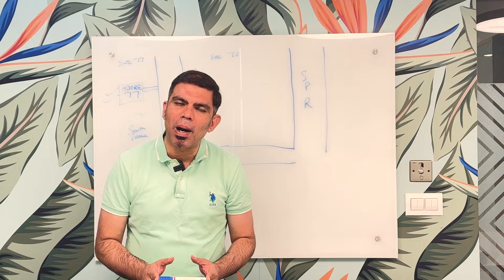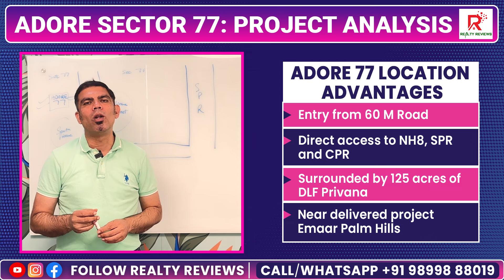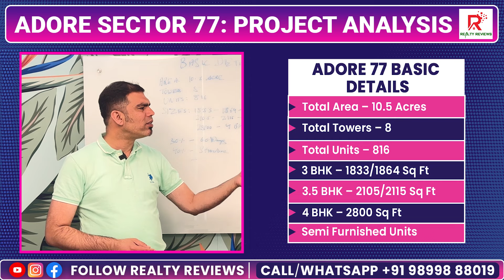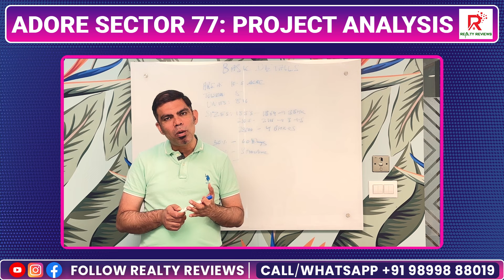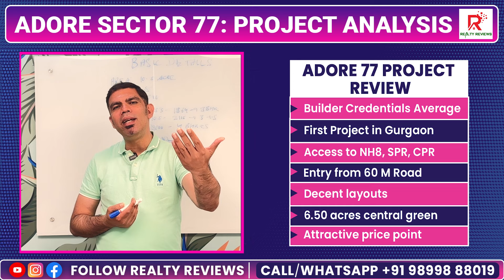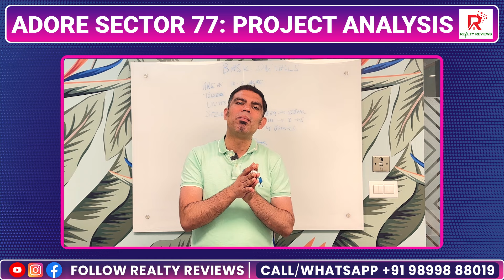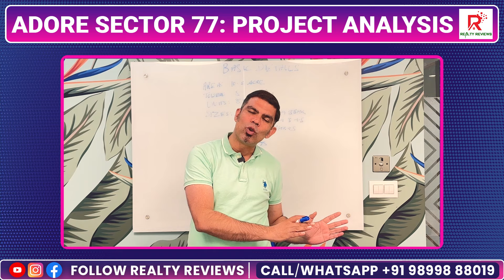Adore New Project Sector 77 SPR Gurgaon | RERA Received | Complete Project Analysis | Realty Reviews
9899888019 is the number for all real estate queries in Gurgaon.

This week we cover the new project of Adore Group in Sector 77 Gurgaon which has recently received RERA and will be launched formally soon

ADORE 77 LOCATION ADVANTAGES
• Entry from 60 M Road
• Direct access to NH8, SPR and CPR
• Surrounded by 125 acres of DLF Privana
• Near delivered project Emaar Palm Hills

ADORE GROUP CREDENTIALS
• Company founded in 2015 in Faridabad
• All projects launched till now in Faridabad
• First project in Gurgaon being launched in Sector 77
• Adore Group projects in Faridabad:
a. Ananda Sector 64
b. Adore Legend Sector 84
c. Prima Sector 72
d. Samriddhi Sector 89

ADORE 77 BASIC DETAILS
• 3 BHK – 1833/1864 Sq Ft
• 3.5 BHK – 2105/2115 Sq Ft
• 4 BHK – 2800 Sq Ft
• Semi Furnished Units

ADORE 77 PAYMENT PLAN (UNVERIFIED)
• 30-35% in 3-4 months
• 40% on Superstructure
• 30% Near Completion

PROJECT AMENITIES
• 70,000 Sq Ft Clubhouse
• Sports Facilities
• 6.5 Acres Open Green Area
• 2 Swimming Pools
• Kids Play Area
• Beautiful aravali view

ADORE 77 PROJECT REVIEW
• Builder Credentials Average
• First Project in Gurgaon
• Access to NH8, SPR, CPR
• Decent layouts
• 6.50 acres central green
• Attractive price point